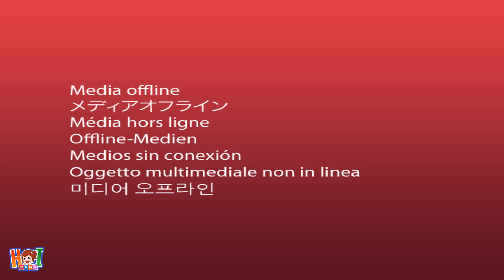BERMAIN DI TAMAN ꕥ NANA USIL BANGET ꕥ HAI NANA ꕥ DOLANT KREATIF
Jika Kalian Suka Dengan Video Ini Klik Tombol Suka ya.